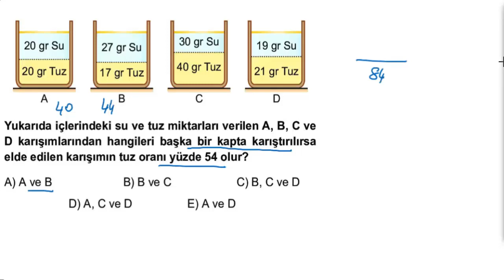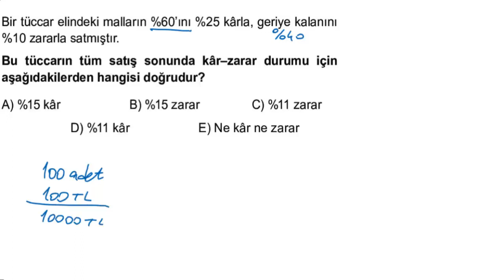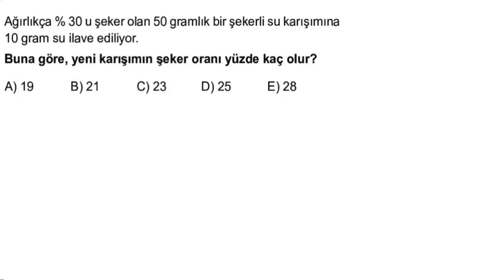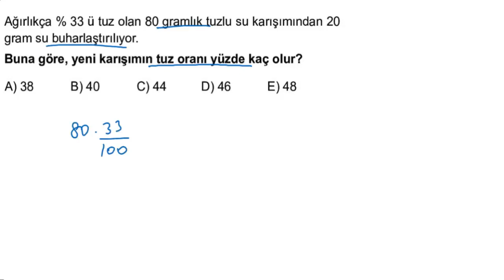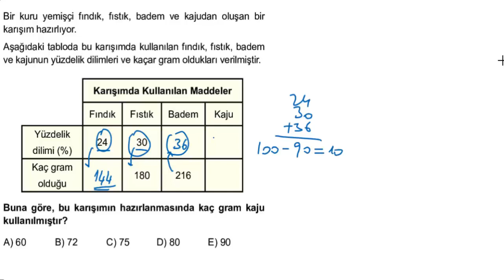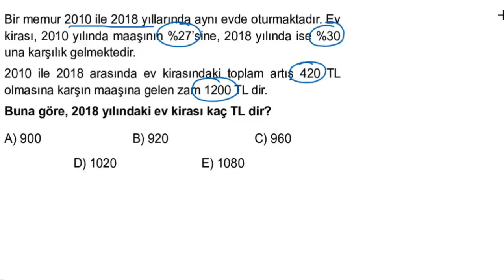31)Eğitim Vadisi TYT Matematik Multi Soru Bankası–Bölüm-1 Test95-97 YüzdeKarZararKarışım Problemleri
►Beklenen Tyt Matematik Multi Soru Bankası Serimiz Başlıyor...
 Bu videoda 31)Eğitim Vadisi TYT Matematik Multi Soru Bankası–Bölüm-1 Test 95-97 Yüzde Kar-Zarar Karışım Problemlerini inceledik.